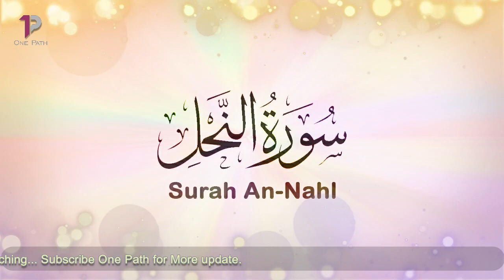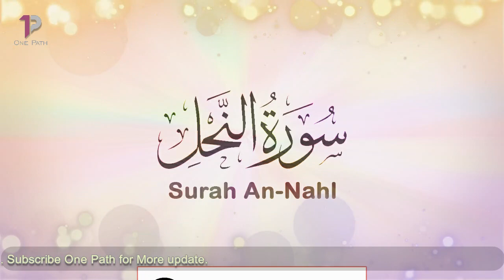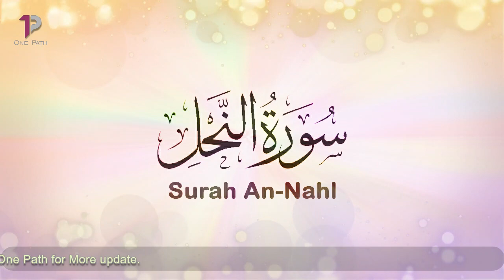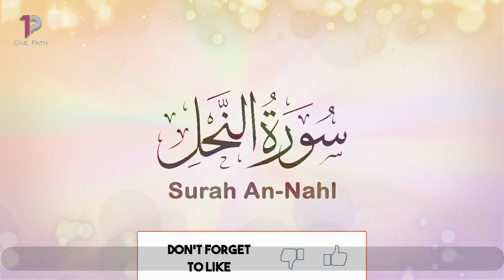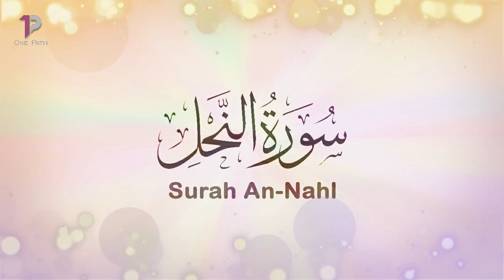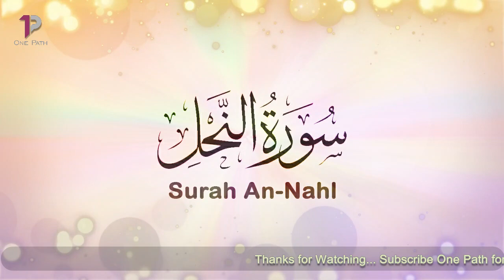Surah An Nahl (The Bee) | 16 - سورة النحل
Surah An-Nahl is the 16th chapter of the Holy Quran, consisting of 128 verses. Its title, "An-Nahl", means "The Bee" in Arabic, and the chapter takes its name from the mention of bees in verse 68.

The Surah primarily focuses on the importance of recognizing and thanking Allah (SWT) for the blessings and bounties He has bestowed upon us. It also emphasizes the importance of monotheism, good deeds, and righteous conduct in a Muslim's life.

Some of the key themes and topics covered in Surah An-Nahl include:

The signs of Allah in nature and the universe
The creation and sustenance of all living things by Allah
The importance of monotheism and rejecting false gods
The importance of good deeds and righteous conduct
The role of prophets and messengers in conveying Allah's message
The importance of justice and fairness in all aspects of life
The consequences of disbelief and disobedience
The importance of gratitude and remembrance of Allah

Overall, Surah An-Nahl serves as a reminder for Muslims to recognize the blessings and bounties of Allah in their lives, and to strive towards living a life that is pleasing to Him.